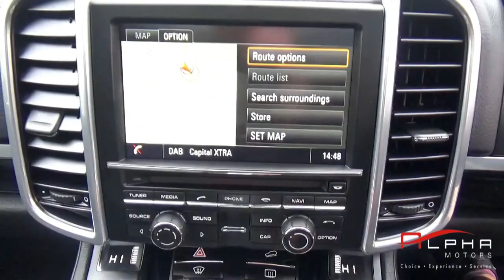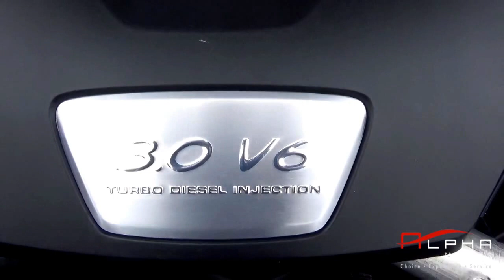Porsche Cayenne 3.0 V6 Tiptronic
63 plate, only 33000 miles Big Spec car